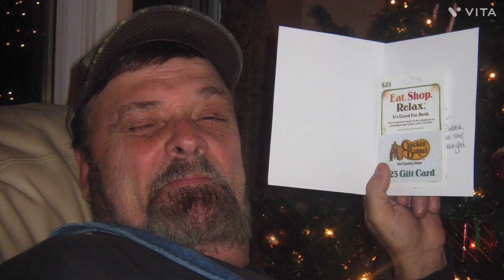In Loving Memory of Keith Earl Dill ~ February 2, 1954 - August 3, 2023